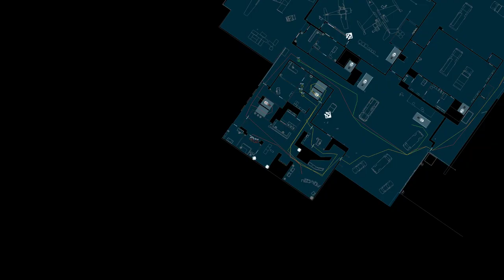\|/JP | Rainbow Six 3 | Private Airport | Red Team, (Attempt 4) Default Plan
I should have taken the shot... My virtual self will have to live with this failure and what-if for the rest of my virtual life. Who am I kidding? I never liked Jamal, anyhow.
Raven Shield
Recruit difficulty